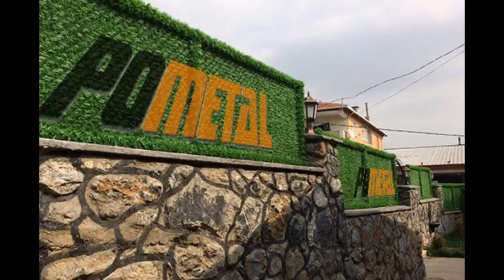POMETAL Tel Çit ürünler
POMETAL Tel Çit 1000m2 yeni fabrikasında tam otomatik tel örme makineleri ile tel çit ürünleri üretmektedir. Panel çit, dekora çim çit, bahçe çiti ve tüm tel çit işleriniz işleriniz için POMETAL Tel çit Tel